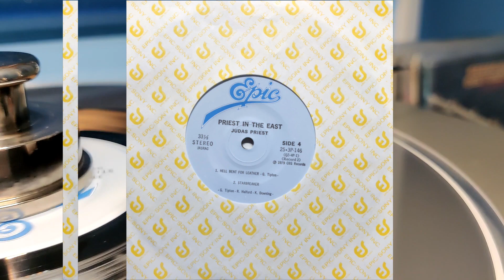Starbreaker - Judas Priest (Live In Japan) 🎸 Technics SL-Q2, Stanton L720, Stanton L720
Song: Starbreaker
Artist/Group: Judas Priest
LP: Priest In The East (Live In Japan)
Year Released: 1979
Turntable: Technics SL-Q2
Cartridge: Stanton L720 (Vivid Line Contact Stylus)
Preamp: Schiit Mani 2 via passive preamp Schiit Sys
USB audio interface: Focusrite Scarlett 2i2 2nd Gen
Recording software: Audacity
Resolution: 96Hz/32-bit (yeah I know YouTube compresses it down)
This video was produced using Cyberlink PowerDirector 16 and uploaded in HD for your listening pleasure at 1080p. This video was recorded using my OnePlus 8T cellphone. Please enjoy!